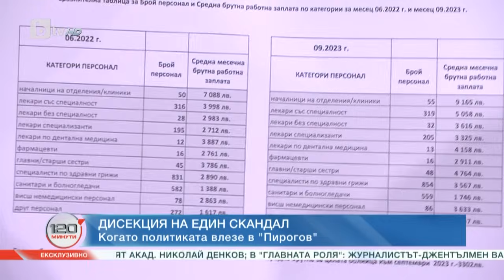Валентин Димитров: Работел съм в "Пирогов" при 5 правителства, винаги съм правел едно и също | БТВ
През седмицата намерението за смяна на директора на най-голямата спешна болница у нас стана причина за такъв трус между партньорите в управлението, че за пореден път имахме усещането, че правителството може да падне веднага.

„Смисълът на термина здравеопазване е в двете думи, които съдържа – „здраве“ и „опазване“. Здравето е на населението на хората, на цялата нация, опазването е грижа на лекарите. Всеки един трус в „Пирогов“ и в системата на здравеопазването не е добър нито за населението, нито за хората, които работят“. Това коментира в „120 минути“ директорът на „Пирогов“ д-р Валентин Димитров

📱 Следете всичко най-важно на и в социалните мрежи